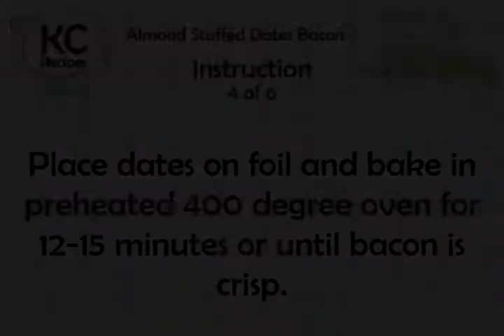Almond Stuffed Dates Bacon - Kitchen Cat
★ Kitchen Cat ★ Almond Stuffed Dates Bacon Recipe.
For this recipe you will need:
✰ ✰ ✰ ✰ ✰ INGREDIENTS ✰ ✰ ✰ ✰ ✰
1 1/2 lb : Lean Thinly Sliced Bacon Cut
1 pk : Blanched Whole Almonds
1 lb : Pitted Dates